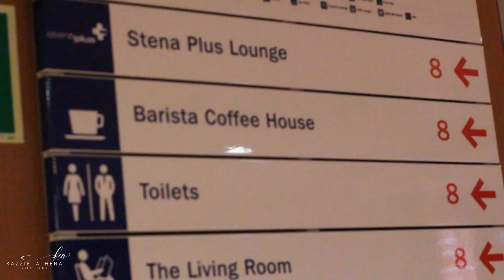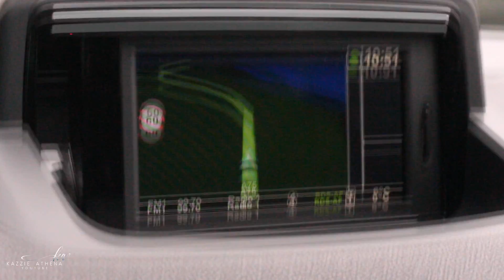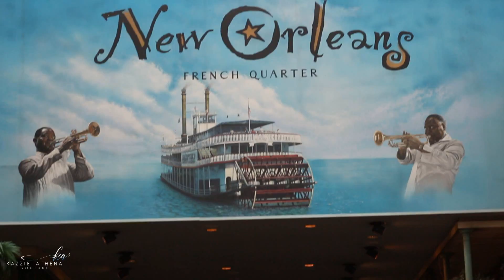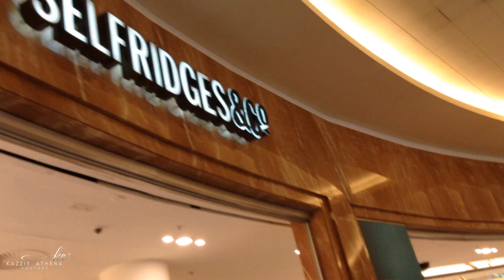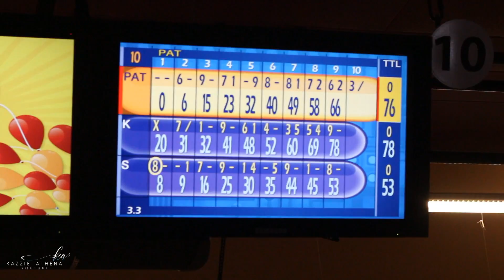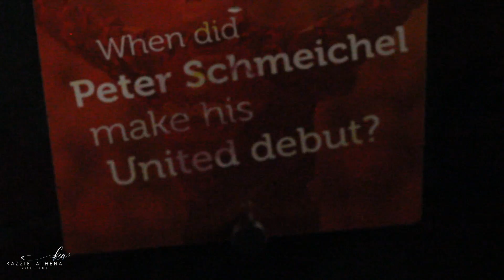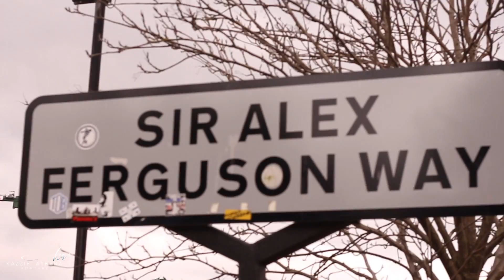VLOG || Manchester 2017 // kazzified29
Hey guys, in this video I'm bringing a vlog to you. My family and I went to Manchester, England. My brother and I were going to a match at Old Trafford, Manchester United vs Hull and my Mum joined us for all the shopping.

29Sapphires

29Sapphires

kazzified29

EDITING PROGRAM: Sony Movie Studio 13 Platinum

xoxo Kazzie